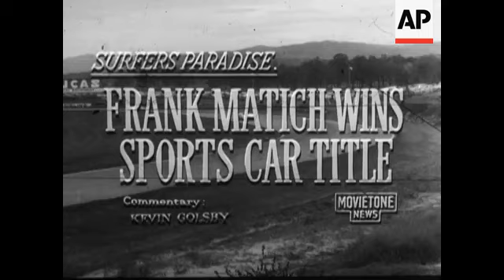AUSTRALIAN SPORTS CAR CHAMPIONSHIPS - SOUND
Frank Matich No 1 on the grid. Matich takes lead but is pursued by Don O' Sulliavan in an SR3 - following up Bob Muir in 23B. Winners Matich, O' Sullivan, Muir.